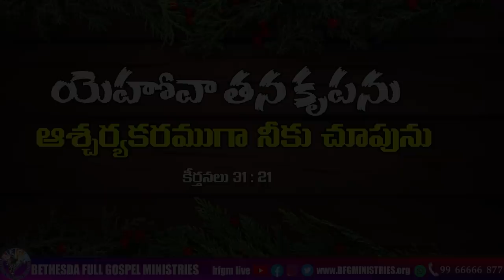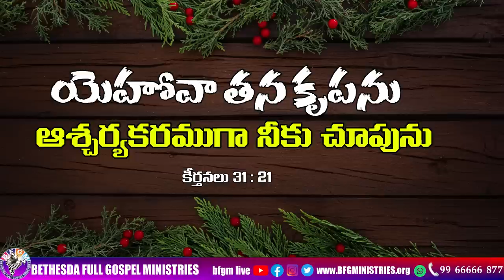Today's promise 26.12.2022 | BFGM LIVE